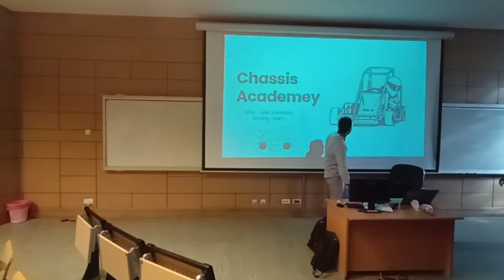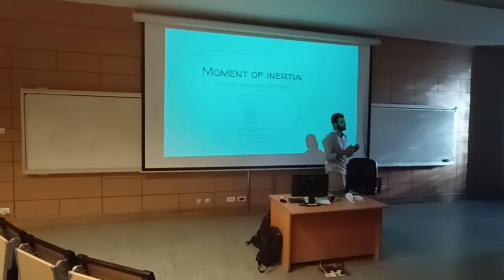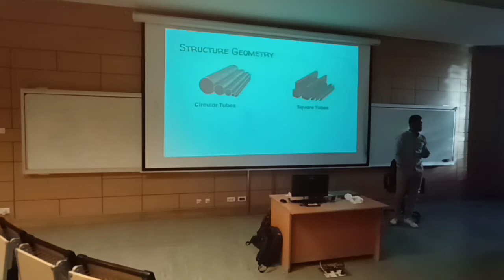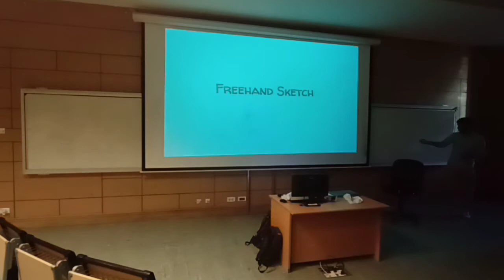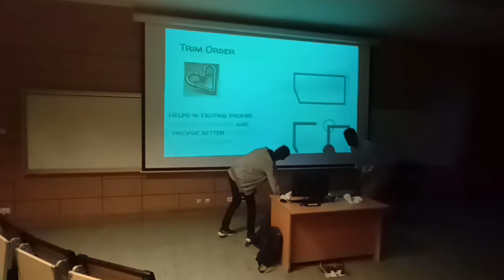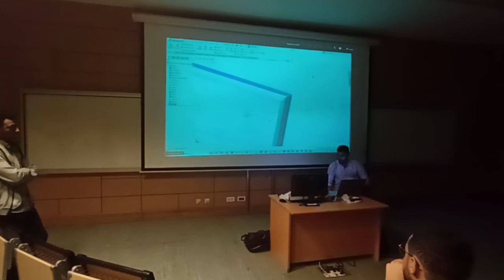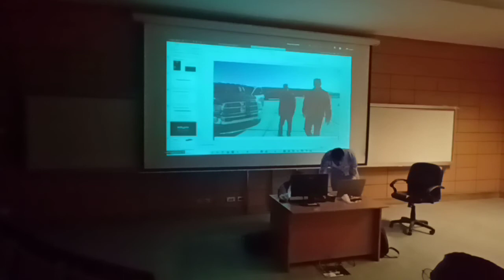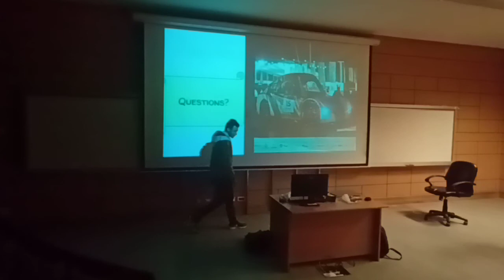Chassis | Part 1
We aim to be a student development organization, during which the organization pursued raising leaders ready to initiate and implement their ideas.

The session was given by:
Mohamed Mahmoud Algamal - Chassis team Leader 2021
Mohamed Khaled Ibrahim - Chassis team leader 2020